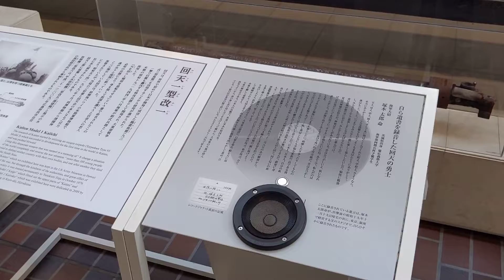回天 特攻兵器 人間魚雷 いじめと戦争が二度と起きないようにするためには、いつでも戦う準備しておくこと